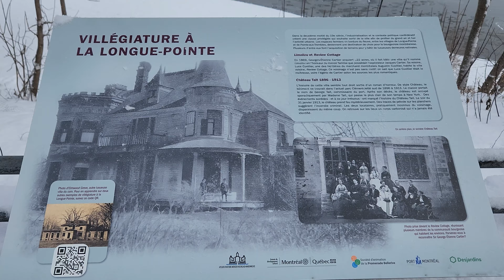Driving to Parc Promenade-Bellerive (4K) 🇨🇦 Montreal 🇨🇦 ❄️Snowy day❄️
The large Parc de la Promenade-Bellerive is a linear park located on the shores of the St. Lawrence River. The park plays host to a year-round cultural program, and residents also enjoy its ice cream shop and picnic area.

The roughly two-kilometre long Parc de la Promenade-Bellerive is the only physical and visual access point to the St. Lawrence River in Mercier–Hochelaga–Maisonneuve. Residents can watch the commercial shipping vessels en route to the port or cast a line in the water from the pebbled shores. Enjoy a summer treat and climb aboard the river shuttle bound for Île Charron, which offers a peaceful natural setting.